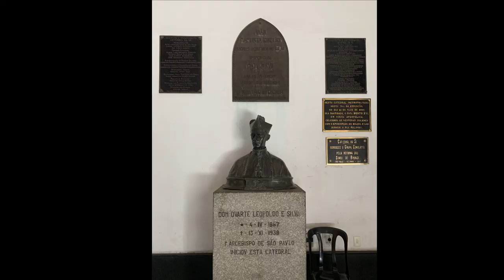✅ CONHEÇA A CATEDRAL DA SÉ E O PALÁCIO DA JUSTIÇA (TJSP).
Neste vídeo mostraremos um pouco da história da Catedral da Sé e sobre o Palácio da Justiça visto do alto (TJSP).
Voo de drone.

00:00 catedral da sé
00:14 topo da igreja
02:48 imagens do interior da igreja
03:38 TRIBUNAL DE JUSTIÇA DE SÃO PAULO
04:51 IMAGENS DO INTERIOR DO PALÁCIO DA JUSTIÇA (TJSP)